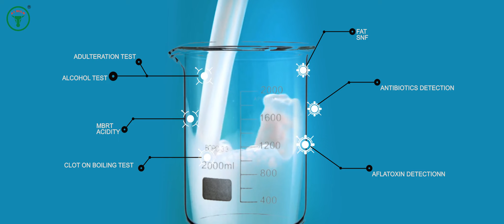A ONE MILK